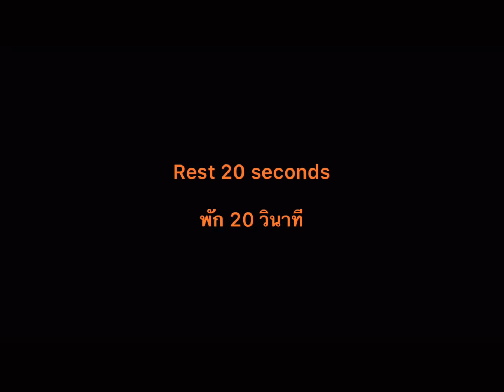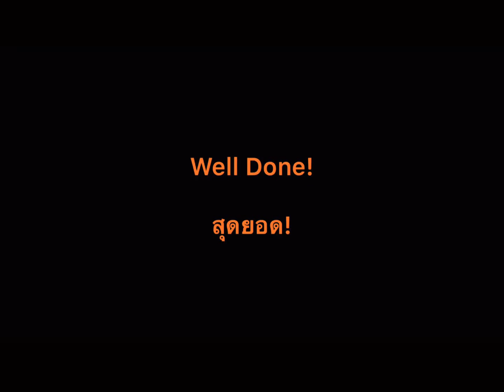Home Exercise Routine #17